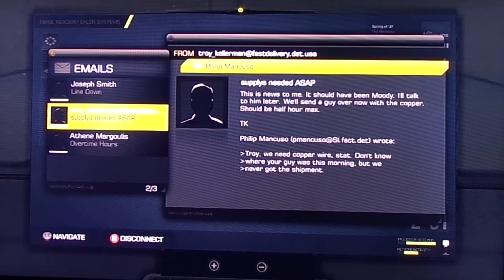Deus Ex: Human Revolution Interactive Walkthrough Part 8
Welcome to my Deus Ex: Human Revolution Interactive Walkthrough. This unique walkthrough, I'll take viewers input and play as if they where playing it themselves. The walkthrough will be on Hard Mode.

The interactive parts will take effect in part 3.
Deus Ex: HR Part 8
Commentary By James Klim.